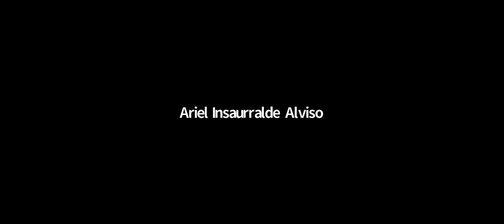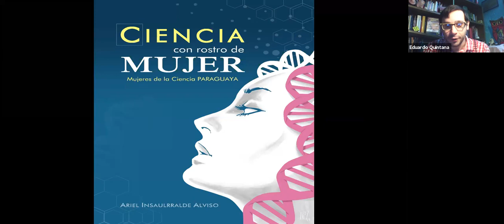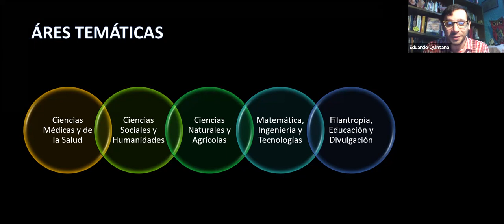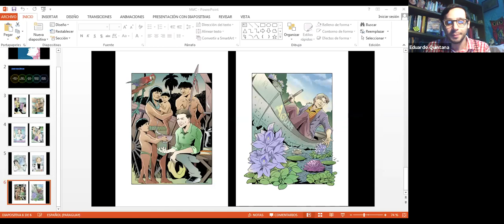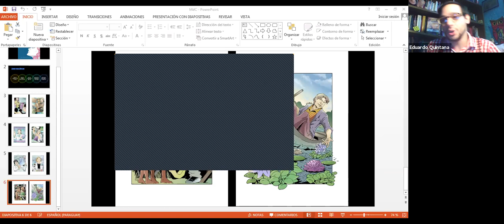Mujeres de la ciencia paraguaya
Presentación del libro "Ciencia con rostro de mujer. Mujeres de la ciencia paraguaya" y celebración del Día Internacional de la Mujer y la Niña en la Ciencia. Invitadas: Rosa Degen, Laura Mendoza, Mónica Ruoti, Andrea Weiler, Fabiola Román y Alejandra Recalde. Conducen: Eduardo Quintana, Ariel Insaurralde Alviso y César Eduardo.